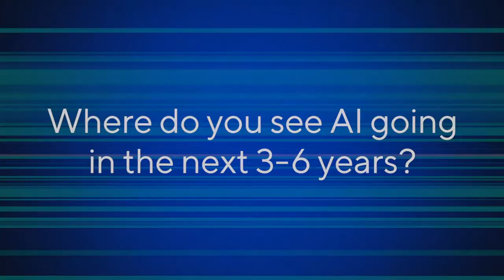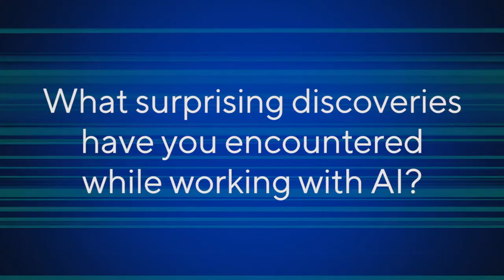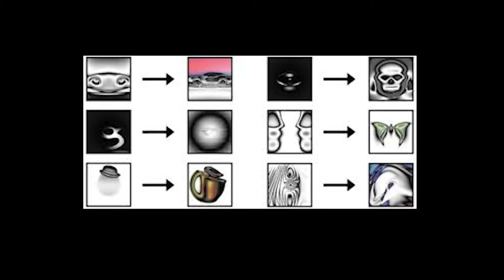AI and Evolutionary Computation Experts Q&A | Ken Stanley | Cognizant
AI development occurs on a wide range of levels, including both higher-level applications as well as lower-level technical implementation decisions. In order to be adopted more effectively, AI platforms need to be developed that people can implement without expert understanding of the technical details. By taking lessons from the proven-effective biological algorithms of the natural world, neuroevolution brings new techniques to AI ⁠⁠— including open-endedness, novelty search, and quality-diversity ⁠— that bring it closer than ever to being an effective, versatile tool.